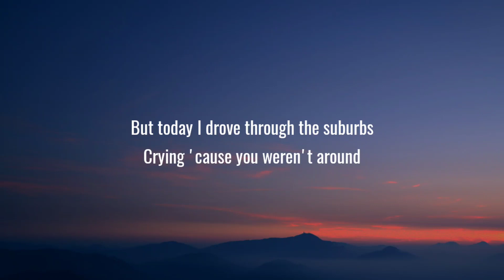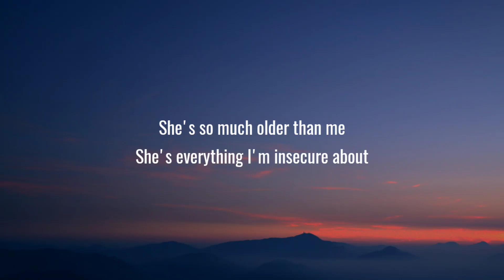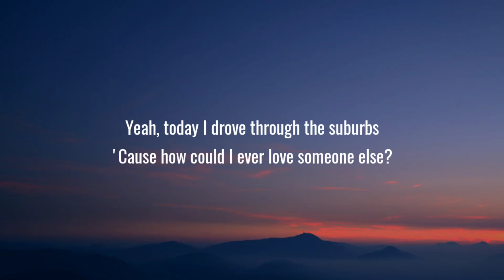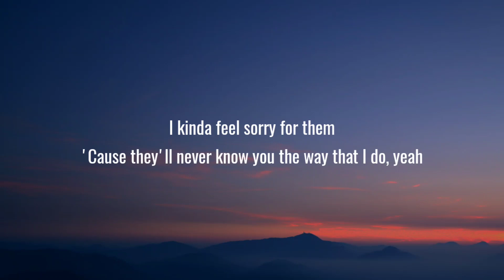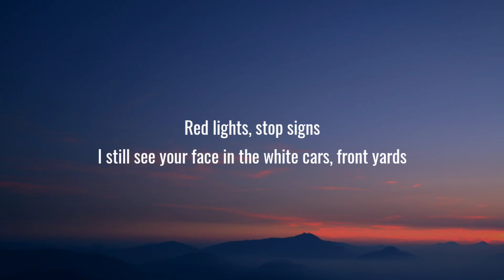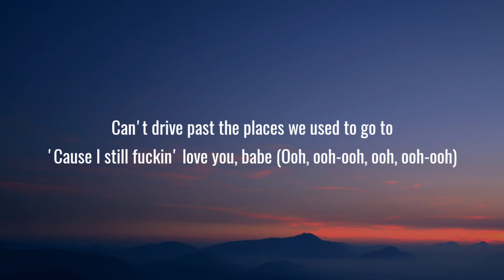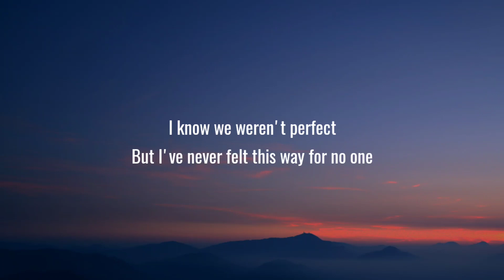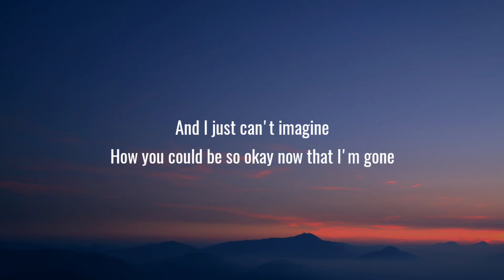Olivia Rodrigo - ​drivers license (Lyrics)